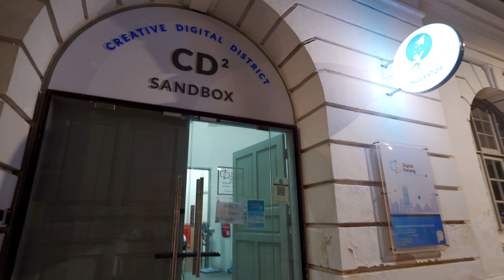【4K|HDR】GEORGETOWN | BEACH STREET | PENANG | SONY A7III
Beach Street was created between 1786 and 1787, making it one of the oldest roads in Penang, along with the adjoining Light Street. Thus, it has over 200 years of history, predating many cities and towns in Malaysia and Singapore.

Since its creation, Beach Street has always served as the commercial and financial heart of George Town. The Port of Penang was situated at Beach Street at the time, so European traders and merchants were concentrated around the northern end of the road, near the piers and the administrative institutions at Light Street.